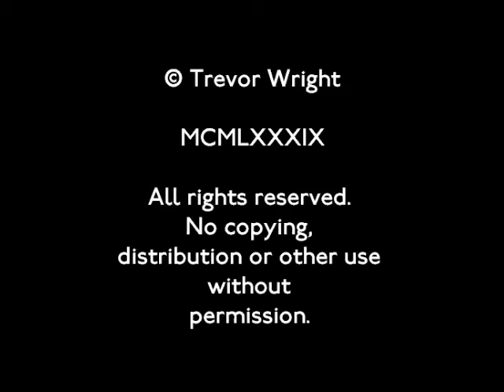Ensignbus on route 248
Ensignbus operated route 248 on contract to London Transport, inintially using ex-LT Daimler Fleetlines, DMS class buses. We also see new Mk II Metrobuses, one of the former Frontrunner Atlanteans and an unusual Bristol VR.